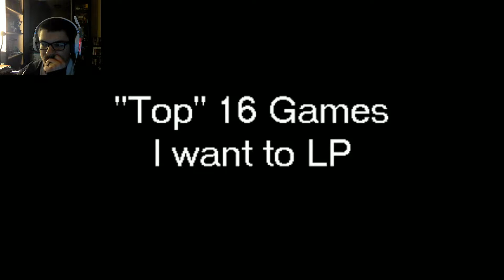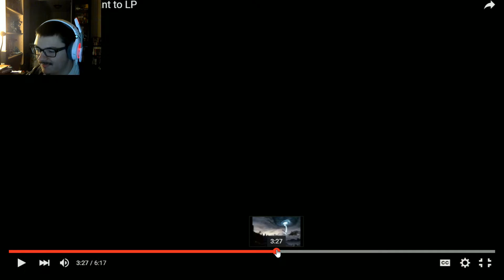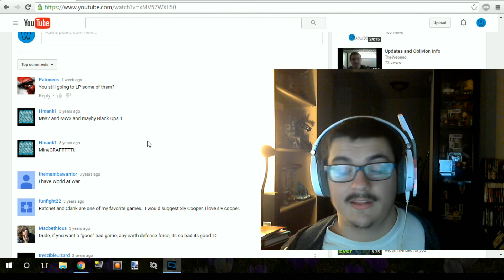Let's Revisit: "Top" 16 Games to LP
Okay so let me get somthing straight... I originally planned for this to be like 10-20 mins and low and behold! WAAAAY longer then that.